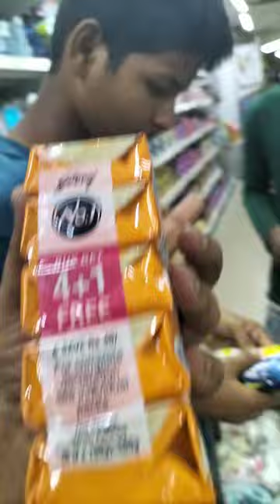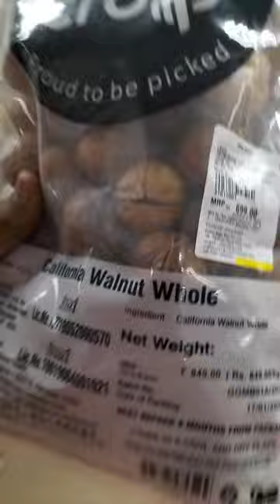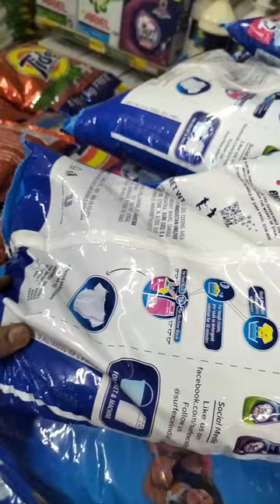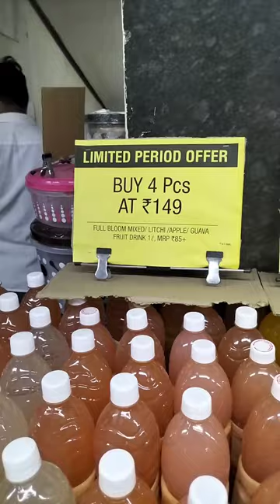itna shopping ki toli full kar diye aur hamara Jeb Khali Ho shopping 🛍️🛒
itna shopping ki toli full kar diye aur hamara Jeb Khali Ho

vlog channel
daily vlog
femily vlog
rangila vlog
riya vijaya vlog video
vlog viral
VLOG video
blog video video
Hindi vlogs
Vlogs in India
Indian vlogger
Deshi vlogs
Deshi vlogger
Village vlogs
Town vlogs
first vlog
Hindi vlogs
Jharkhand vlog
Jamshedpur vlog
Village vlog
Village food
funny trending video short
funny trending videos for
whatsapp status
daily vlog
daily vlog video kaise banay
First vlog
First video
romantic video
couple romance
bhojpuri video
Vlog video
vlog
Vlogs
cute couple
daily vlog
daily vlogs
love story
eating show
Village couple Vlog
village life
couple Vlog
bihari Vlogs
vlog
vlogs
funny couple
vlog video
new vlog video
couple video
couple vlogger
daily vlog video
daily vlog
new vlog video
daily vlogger
daily vlogs india
daily vlogs
Hindi vlogs
Daily vlogs
Hindi vlogs
sunil gudiya
sunil ka video
gudiya sunil
Vlog video
misti and misti
Couple shorts
couple short
love marrage
love marrage video
love story